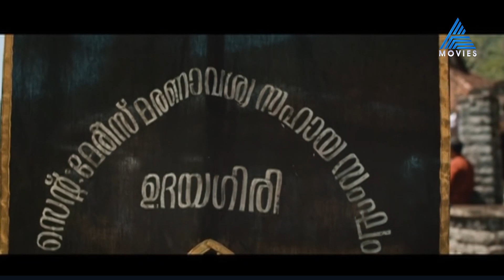എത്ര കണ്ടാലും പൊട്ടിച്ചിരിപ്പിക്കുന്ന വെള്ളിമൂങ്ങയിലെ മരണവീട് സീൻ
'ഒരു മാതിരി മറ്റേടത്തെ റിവേഴ്‌സ് ഗീയറായി പോയി' എത്ര കണ്ടാലും പൊട്ടിച്ചിരിപ്പിക്കുന്ന വെള്ളിമൂങ്ങയിലെ മരണവീട് സീൻ

Vellimoonga || Today at 1 pm || Asianet Movies